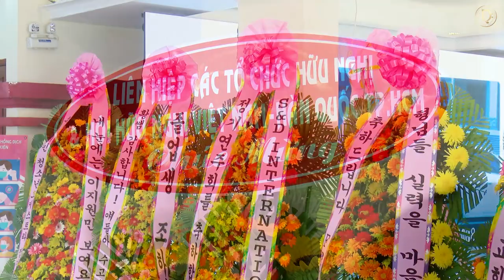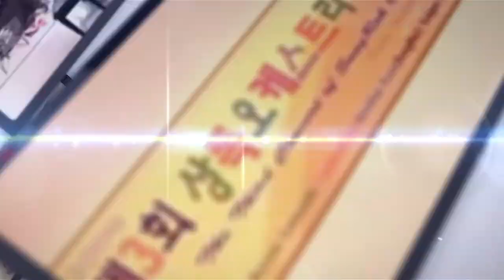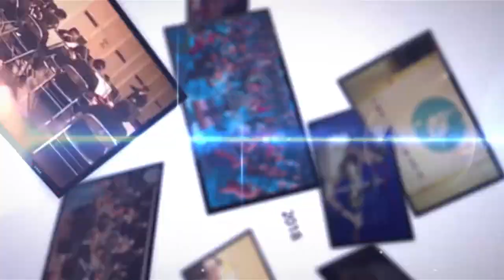2021 Ho Chi Minh City Youth Orchestra 3rd April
호치민시 청소년 오케스트라 정기연주회 2021 4.3